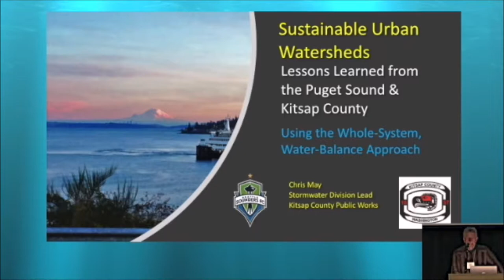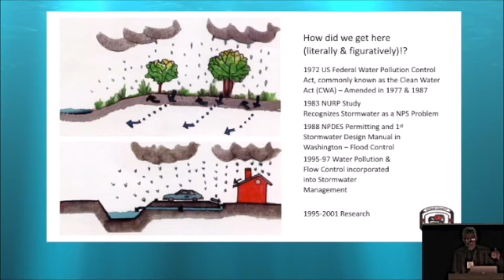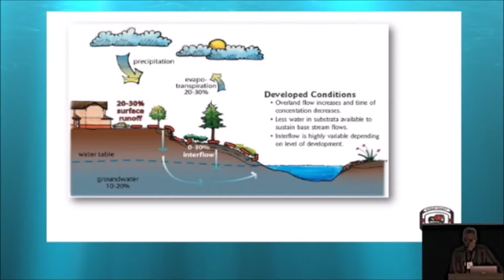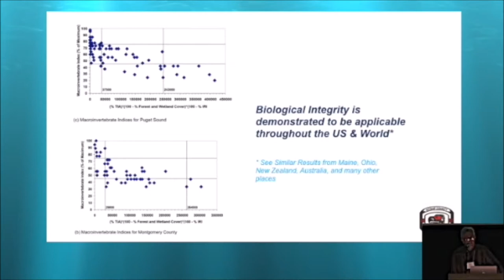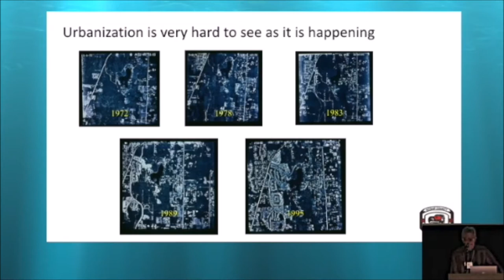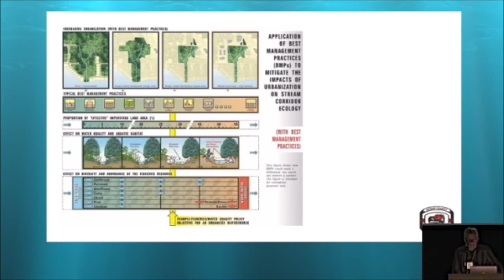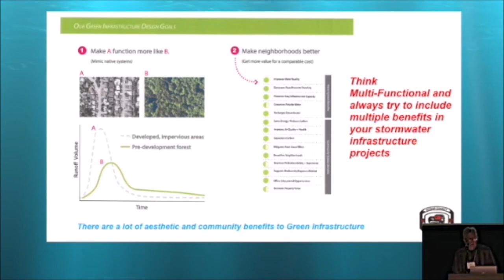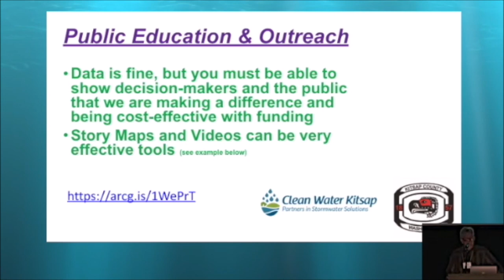Parksville 2019 Water Stewardship Symposium – Whole System, Water Balance Approach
“Data are fine, but you must be able to show decision-makers and the public that we are making a difference and being cost-effective with funding,” stated Bill Derry when he delivered the opening keynote at Parksville 2019.

“You must be able to develop and tell stories. If you can tell stories well, that is how to make the biggest difference.”

On Day One of the Parksville 2019 Symposium on Water Stewardship in a Changing Climate, Bill Derry delivered the keynote presentation. He was part of the first module, titled ‘The Whole-System Approach’.

The ‘salmon crisis’ in the 1990s was the driver for pioneer research at Washington State University that correlated land use changes with impacts on stream health; and how the resulting science-based understanding opened the door to the Water Balance approach to rainwater management in BC.

In the first segment of his keynote, Bill Derry provided a retrospective on the last 50 years from an environmental protection perspective. The 1960s was a ‘dark decade’, yet it was followed by the “decade of the environment”.

In the second segment, he presented material prepared by Dr. Chris May to showcase how the science-based approach is being implemented in Kitsap County under Dr. May’s leadership.

WHO IS BILL DERRY?

Bill Derry has a unique combination of career experience: local government innovator, consultant with cross-border experience, and, stewardship sector leader. One of the first stormwater utility managers in Washington State, he worked to convince Puget Sound local governments to create and fund research at the Center for Urban Water Resources Management. Three decades ago, Bill Derry was a pioneer in developing a science-based framework for correlating land uses changes and urban steam health.

In 1983 he joined Snohomish County where he created and then managed the Snohomish County Surface Water Management Utility.  A decade later, he joined CH2M Hill. This allowed him to work with almost every city and county in Western Washington (as well as communities in Oregon, California, Alaska and British Columbia), developing stormwater plans and helping to restore habitat.

In 1988 he co-founded the APWA Stormwater Managers Committee and was co-chair for 20 years.  This committee was the primary source of technical advice and review for writing Washington State stormwater regulations and the State’s stormwater technical manual. At the conclusion of the consulting phase of his career, he transitioned into the stewardship sector and became Board Chair and President of People for Puget Sound in 2010.

ARE YOU CURIOUS ABOUT THE PARKSVILLE 2019 SYMPOSIUM? THEN CONTINUE READING:

The City of Parksville was the setting for the second in the annual Vancouver Island symposium series on water stewardship in a changing climate. Close to 200 delegates attended this 3-day event.

Delegates came from far and wide – from Sooke at the southern tip of Vancouver Island to the small town of Port McNeil on the northeast coast; from the Metro Vancouver region on the mainland east to the province of Alberta; and from Washington State, Virginia and Mississippi in the United States.

At the conclusion of the event, the Organizing Committee conducted an online survey. This provided both a remarkable quantitative measure and gratifying qualitative feedback on how well Parksville 2019 had achieved program objectives and desired outcomes.

THE STORY OF PARKSVILLE 2019 IS TOLD IN A MAGAZINE-STYLE NARRATIVE TITLED “RE-CAP AND REFLECTIONS”:

The “re-cap and reflections” document was written for two audiences – first and foremost, for those who attended Parksville 2019 and wish to have an accessible and quotable reference document at their fingertips, so that they can share the story with others; and secondarily, for those who have heard about Parksville 2019 and are curious to learn more about the ‘story behind the story’, so that they may understand why this event represents a watershed moment for so many who were there.

Download a PDF copy of the Re-Cap and Reflections document